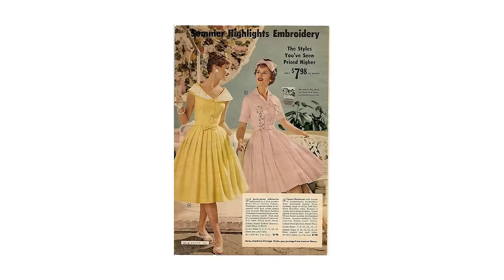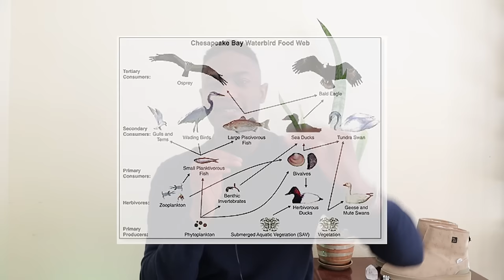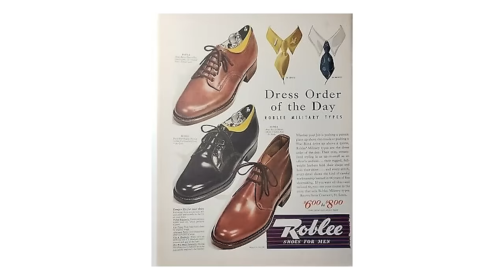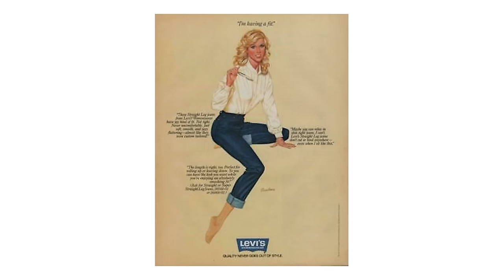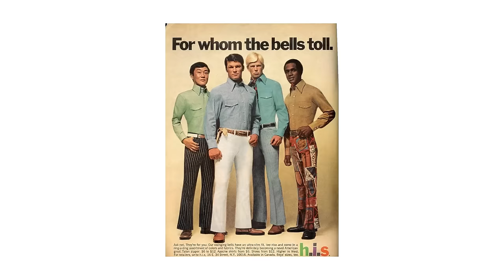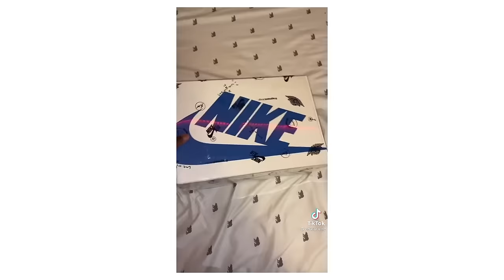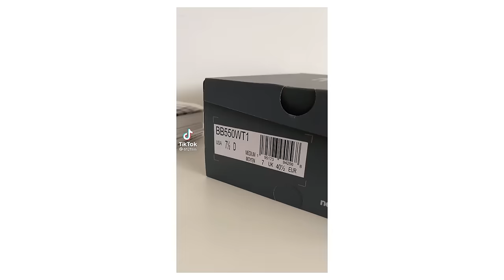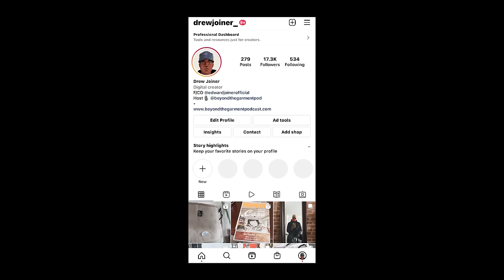Trendy vs. Timeless (How to build the perfect wardrobe)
The current decade we are in as it pertains to fashion is trash... or is it beautiful? This week's video is all about discussing fashion through the decades while separating the trends from the timeless.

Chapters:

0:00 Intro
1:07 Collared Uppers
2:02 Tyler the Creator
2:44 What Makes Timeless Footwear?
5:00 Rapid Fire Trendy Footwear vs Timeless/Loafers
5:29 8-Eye Derby Boots
6:02 Jordan 1
7:00 Top 5 Timeless Sneakers
7:19 Oxfords, Derbies, & Heels
8:00 Bottoms, Pants, Trousers
8:24 Levi's & Levi's 501s
9:09 Workwear Bottoms
9:42 Selvedge Denim
10:10 Flared Bottoms
10:48 Trends from the last 1-5 years
11:19 Replica Goods/Sneakers
13:04 Gorpcore
13:54 Trendy Shoes in 2022
14:57 Balenciaga & Bottega Venetta
15:39 Parachute Pants
16:10 TRENDS ARE OK
17:59 Brand Trend Setters
18:55 ALD & Bode
19:26 Final Thoughts
20:56 pvv

Measurements:

Height: 6' 3"
Waist: 33"
Waist to Ankle (Outseam): 34"
Inseam: 32.5"
Shoe Size: US 11